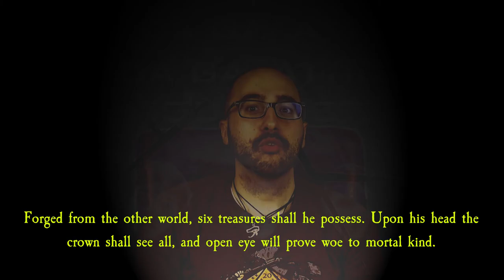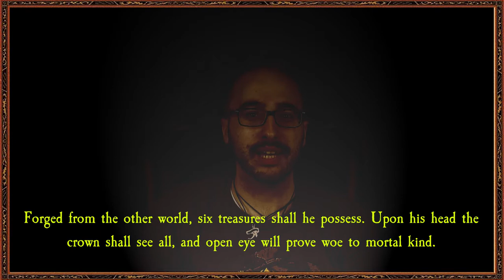Storie dal Vecchio Mondo ep05 : Archaon - Lore Parte 1/4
Il nostro Paesiello è tornato! Più forte che mai!!! in questa puntata ci parla di Achaon il prescelto eterno.

Un ringraziamento a Sam Breaker per la richiesta!